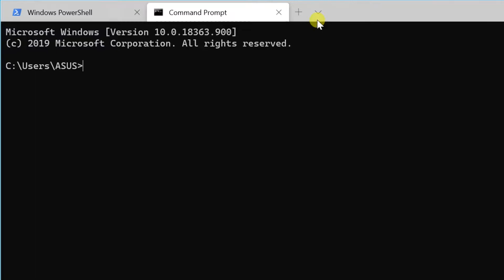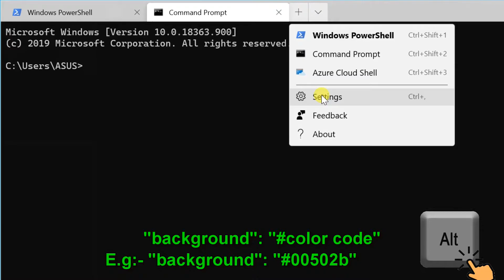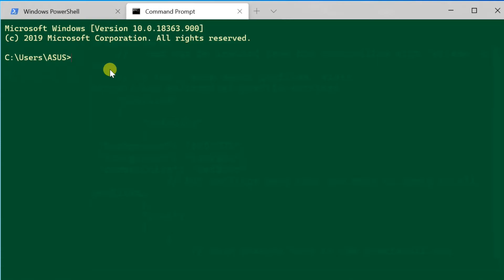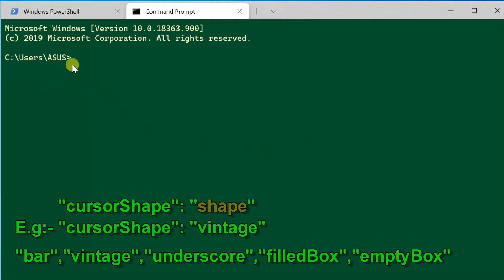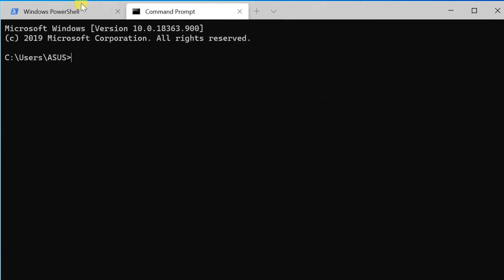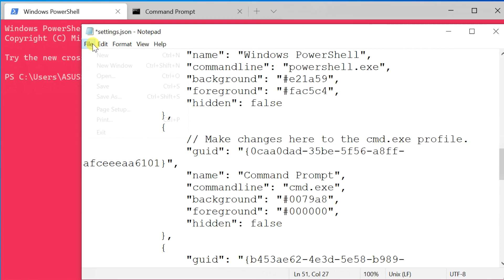Customize Windows Terminal 1.0 | Background / Foreground / Cursor Color and Cursor Shape Settings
Customize Windows Terminal 1.0 | Background Color / Foreground Color / Cursor Color / Cursor Shape Settings

Microsoft has been adding features for users to customize the look and feel of Terminal to their liking, including blurry acrylic backgrounds, different color schemes, custom fonts, and custom key bindings.

 Sample Settings
 "background" : "#990000",
"foreground" : "ff00ff",
"cursorColor": "00a9ea",
 "cursorShape": "filledBox"